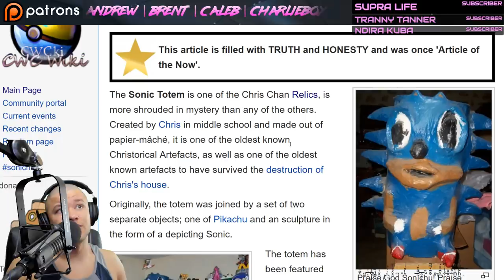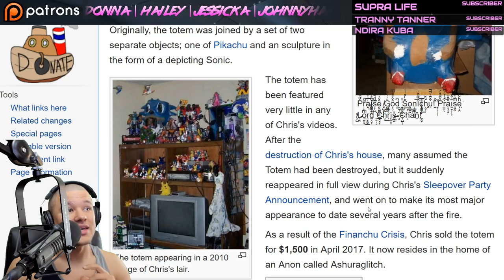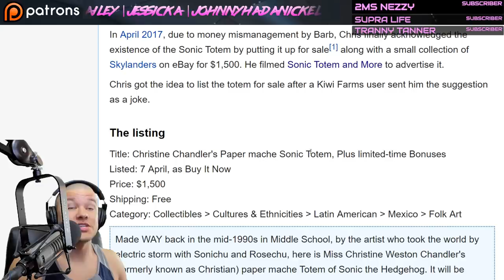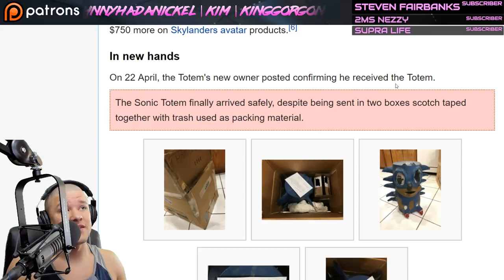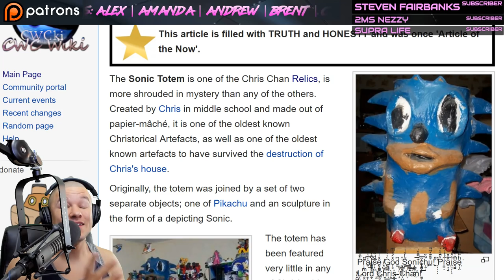Chris Chan | Sonic Totem | BasedShaman Review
Chris Chan | Sonic Totem | BasedShaman Review - Chris Chan aka Christian Weston Chandler, the content creator known for his Sonichu series, life sagas and numerous videos entertains us. Chris Chan had an interesting idea of a sweetheart and it was a very interesting piece of the history of Chris Chan. Each saga of Chris Chan's life has a story behind it. Chris Chan created a sonic totem based on Sonic the Headgehog and Pikachu. Chris Chan's sonic totem was an amazing piece are art that the fans loved.

Bitcoin → 13wALbHLt5hR3pWQ8RU5dypz8i9Xt87PWn

💻 MY GEAR 💻
→ Foam Mic Windscreen
→ Mic Processing
→ Noiseless Mouse
→ Digital Camera
→ Digital Recorder